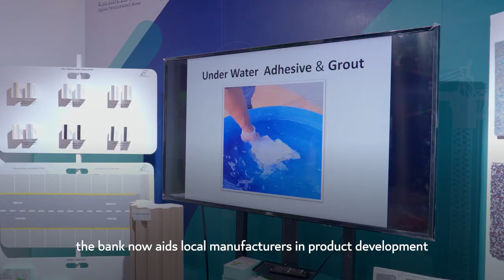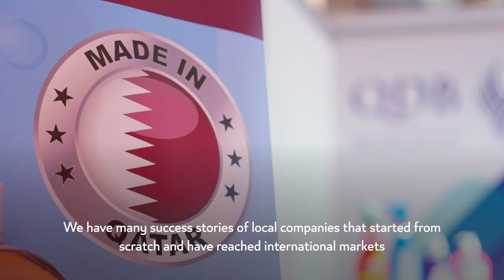Qatar Development Bank - بنك قطر للتنمية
السيد مبارك خليفة الهتمي، رئيس قسم توطين الأعمال في بنك قطر للتنمية، يتحدث عن مشاركة البنك في فعاليات معرض الخمسة الكبار كونستركت قطر، في إطار جهوده لدعم المصانع والشركات القطرية وتسليط الضوء على منتجاتها.

Mubarak Khalifa Al-Hetmi, Head of Business Localisation at @qdb.qa, discusses the bank's participation in the Big 5 Construct Qatar, as part of its efforts to support Qatari businesses and showcasing their products.